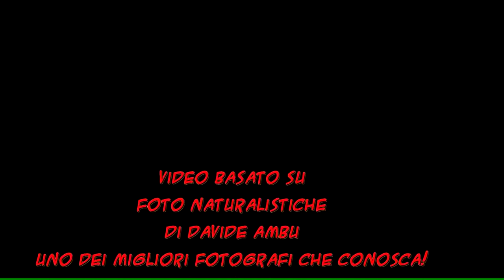Nella natura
Un bel video con le foto elaborate di Davide Ambu, uno dei migliori fotografi naturalisti in giro per la Bandella